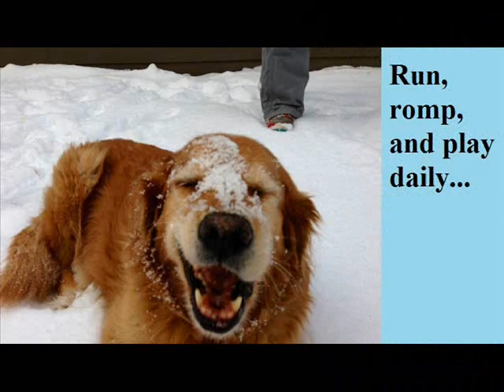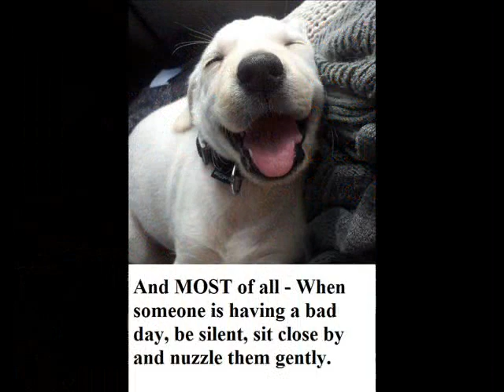What we can learn from dogs!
What dogs have to teach us.